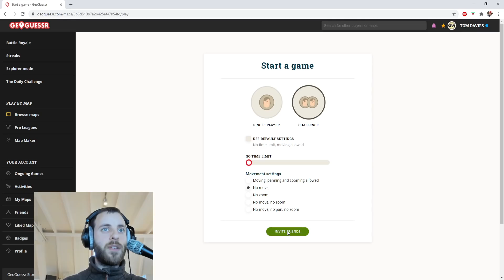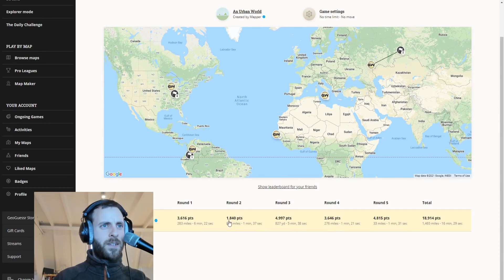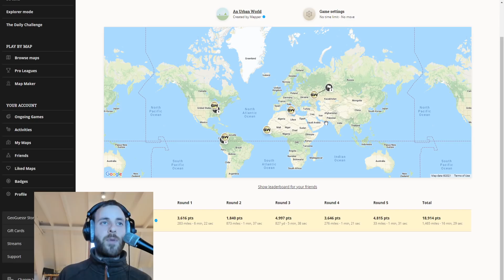Geoguessr - Urban World No Moving #20 [PLAY ALONG]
We're back with some more play along Geoguessr!

PLAY ALONG: Play your round, put your marker down, then switch tabs back to Youtube to watch my attempt and the result. This way you don't ruin the game or the video!